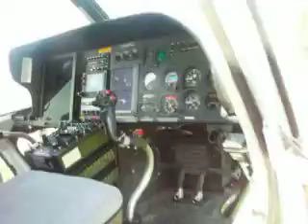See this helicopter!